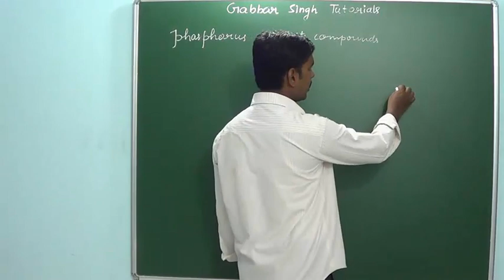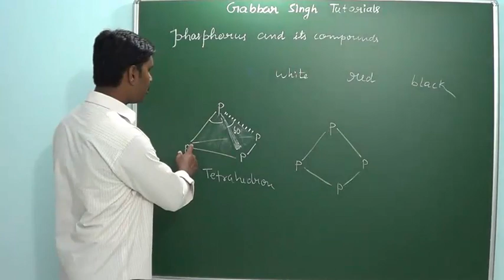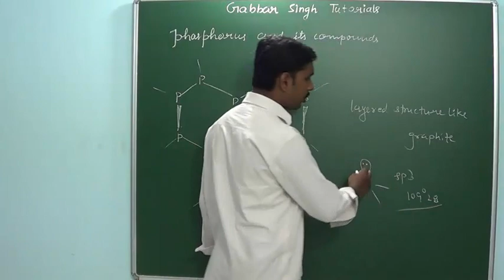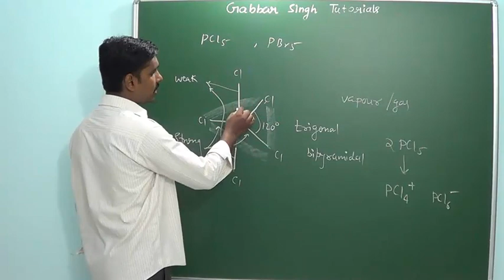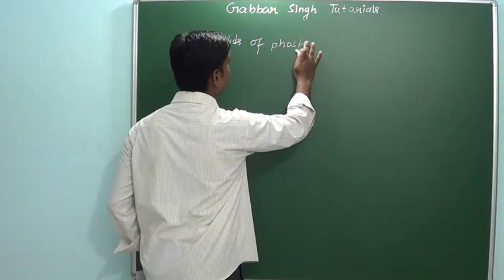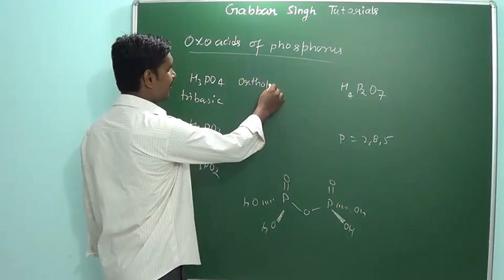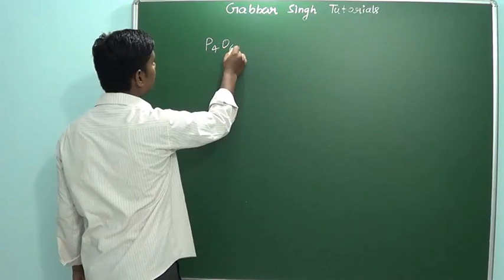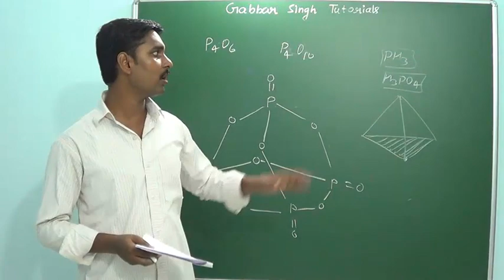1.13 The p-block elements - Phosphorus & its compounds